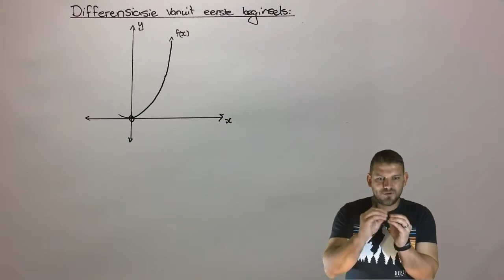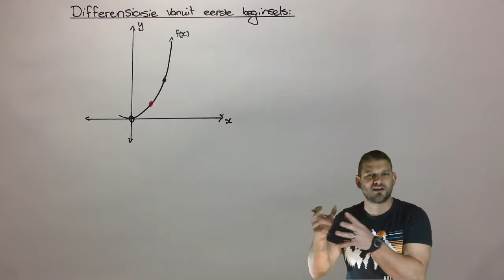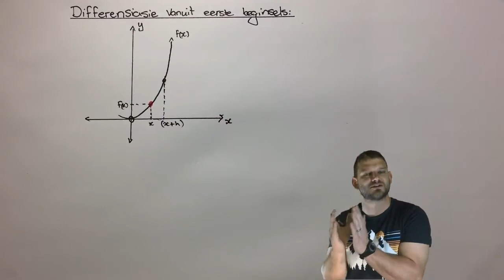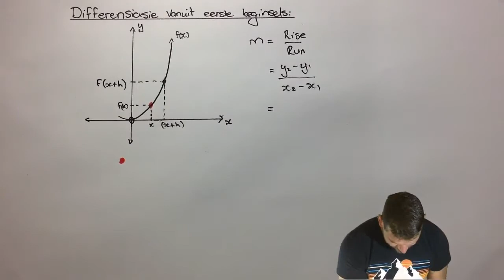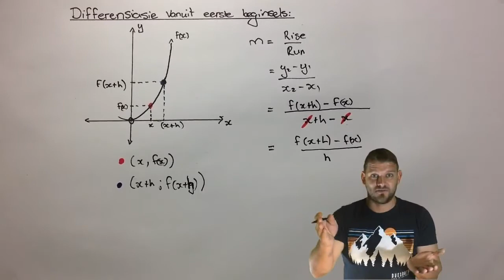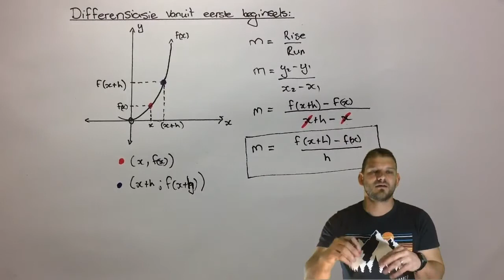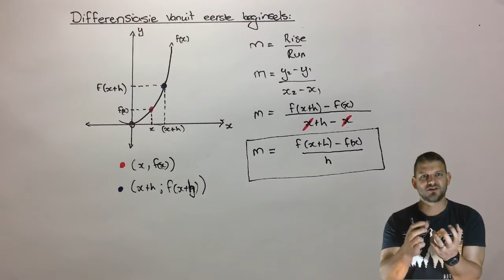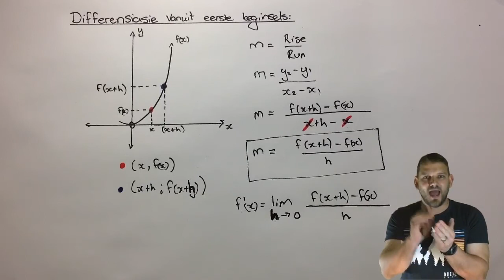Graad 12 Wiskunde Differensiasie vanuit eerste beginsels